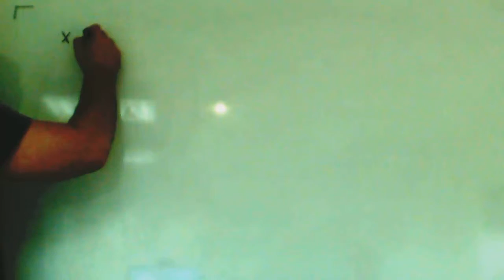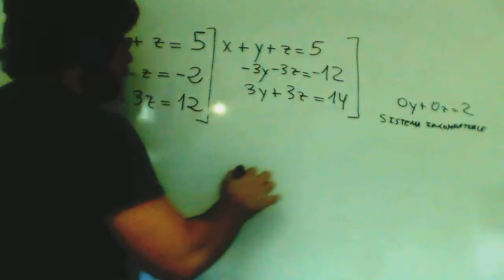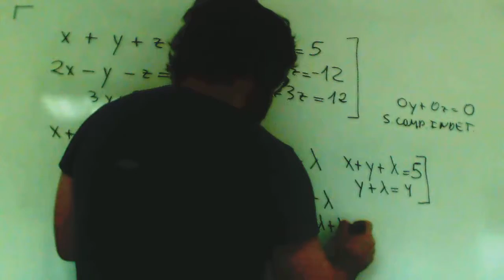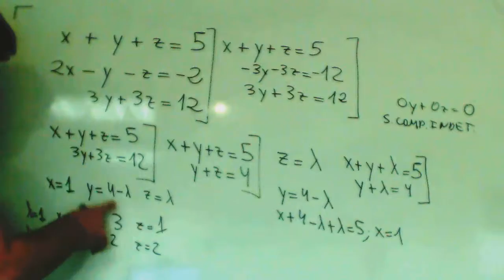Sistemas Ecuaciones Resolucion Metodo Gauss Matematicas 2º Bachillerato Academia Usero Estepona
Sistemas Ecuaciones Resolucion Metodo Gauss Matematicas 2º Bachillerato